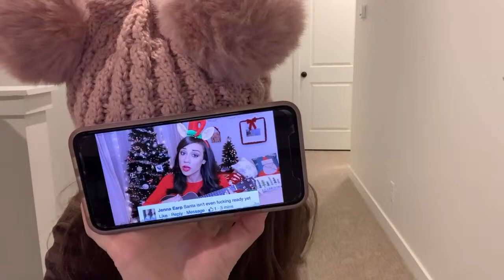Most Common Eating Disorders